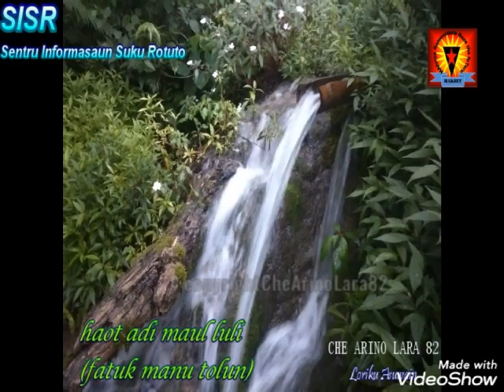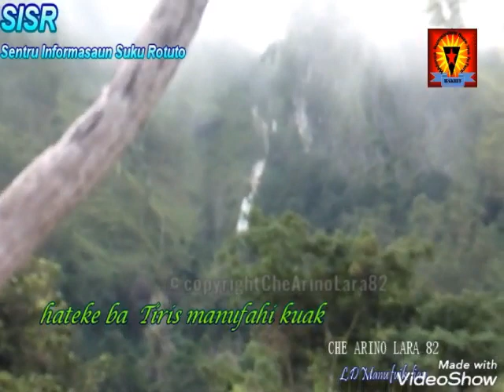Rotuto - Beleza Rotuto Nia Furak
dukumenta husi Amorino da Costa Mendes Sarmento Alias Che Arino Lara 82 ( Loriku Asuwain, Kalohan,L.D Manufuik Lian )